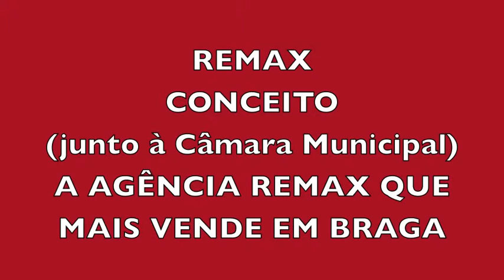Vivenda Merelim São Paio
Fantástica Vivenda T3 como nova em Merelim São Paio, a poucos minutos do centro de Braga.
Excelentes áreas, bons acabamentos, divisão no sotão com terraço, ar condicionado, garagem fechada, logradouro com churrasqueira, excelentes vistas e exposição solar, varanda.
PREÇO - 130.000,00€
Marque visita sem compromisso